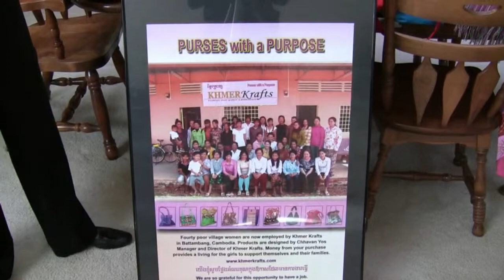Lydia Project - Featured in OTEC Ruralite, May 2010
Bob and Kay Petrik, OTEC Members from Baker County, discuss the Lydia Project and Khmer Krafts - both wonderful causes designed to assist young children impoverished in Cambodia.

This is a touching story you will not want to miss, and a cause you will want to support.